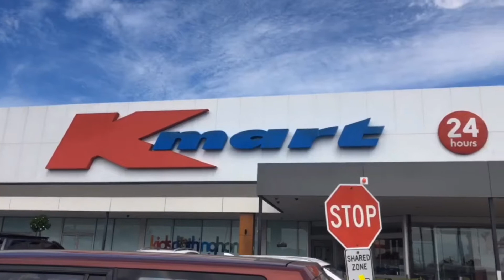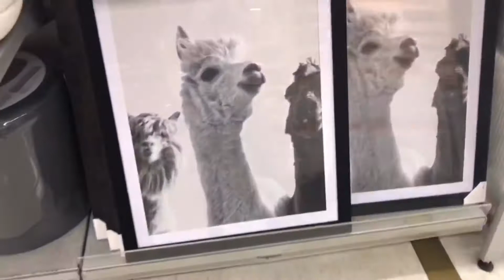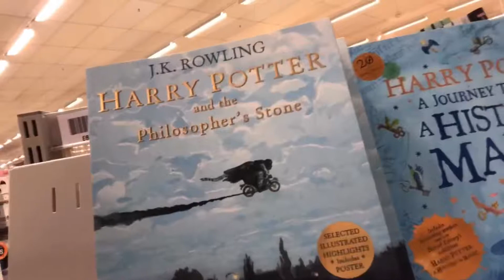Vlog #2! Trip to Kmart...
Hey Guys!,
Vlog 2 is here for enjoyment.
Another Video with themaclyf
Go show his channel love❤️